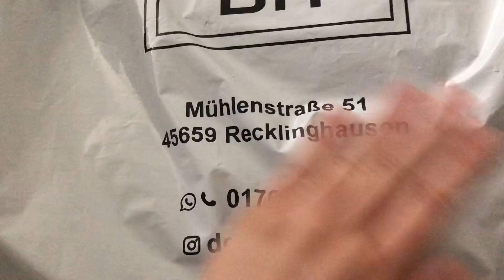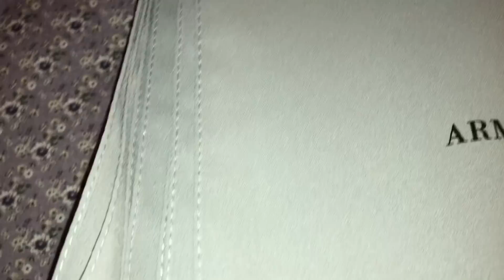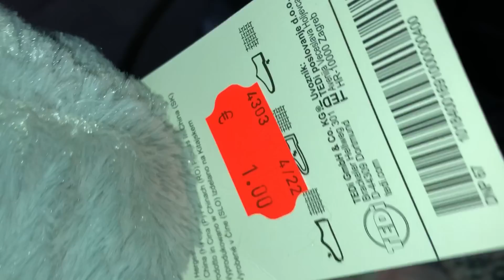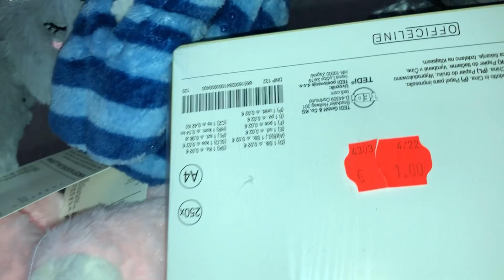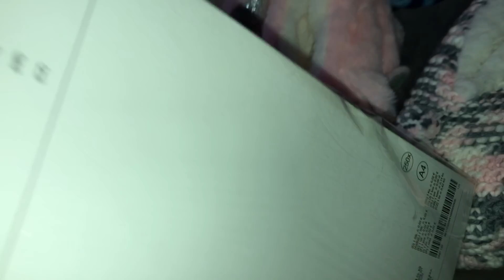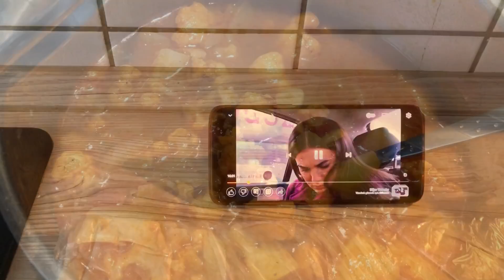1 EURO BABET PATİKLER ALDIM‼İFTARA ENFES BÖREK❌BAYRAMLIK ALDIM❌SÜPER İNDİRİM VAR❌DOĞAN BUTİK‼VLOG